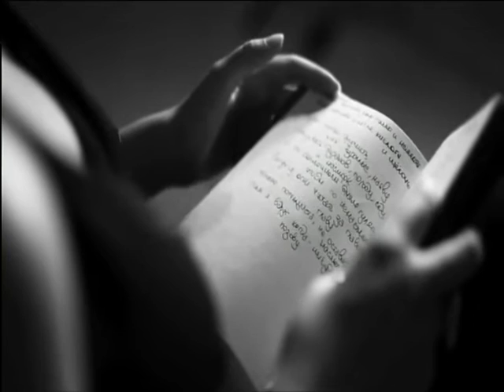Рэпер Гуф пополнил свой репертуар, пока сидел в красноярском спецприемнике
Служенье муз не терпит суеты